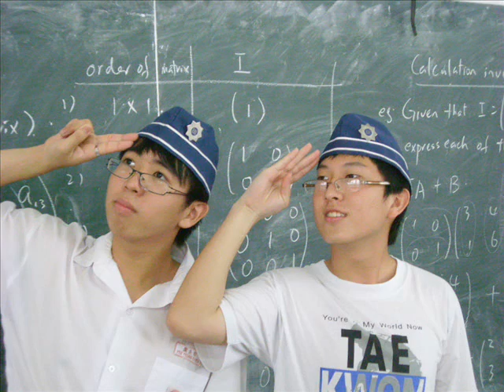5SA4 (Track 2)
Continue by 5SA4... Track 2.
Remember o~~ write down some comment... thanks everyone..From chung ling butterworth 5SA4..